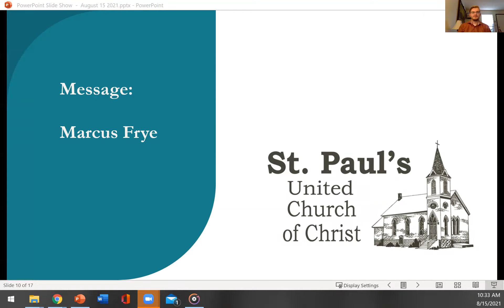Sermon at St. Paul's UCC delivered by our CTS seminary student, Marcus Frye on September 5, 2021.